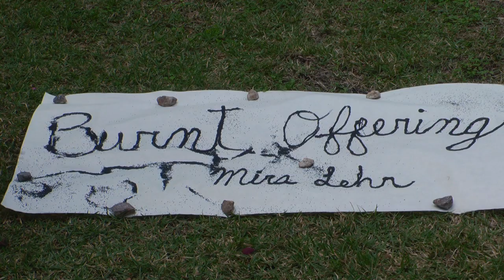Burnt Offerings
A Short film about the process of creating works with  gunpowder for my new exhibit at the Flomenhaft Gallery